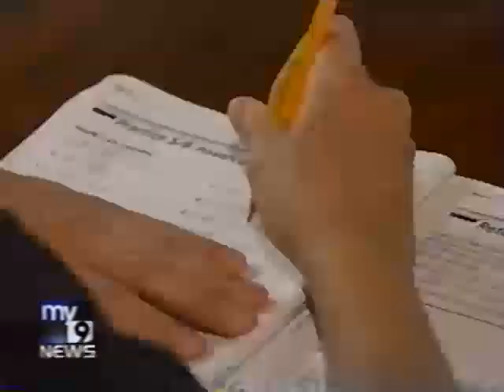12yr Old Jazz Bassist Daryl Johns My 9 TV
26 yr old Daryl Johns is one of the greatest jazz bassist of his generation. Here he is a nice story about Daryl on My 9 News NYC back in 2008 when he was 12yrs old. Interviews with legendary jazz trumpeter Randy Brecker and bass great Joris Teepe.